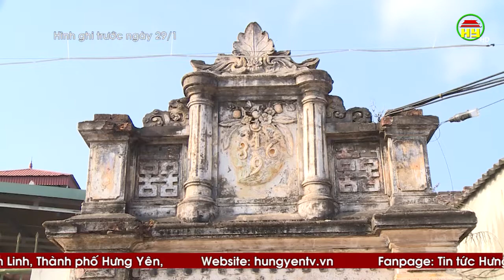Giữ nét làng xưa trong xây dựng nông thôn mới